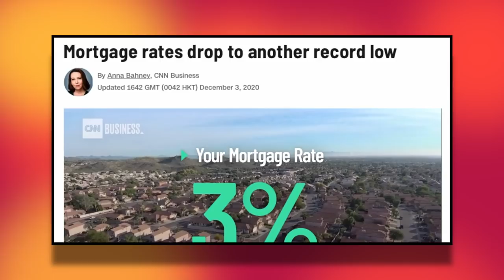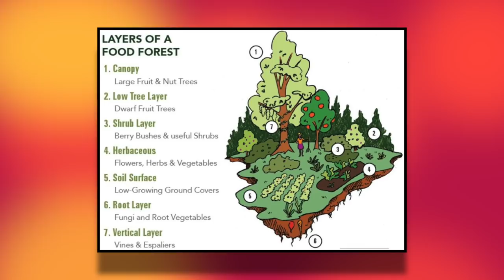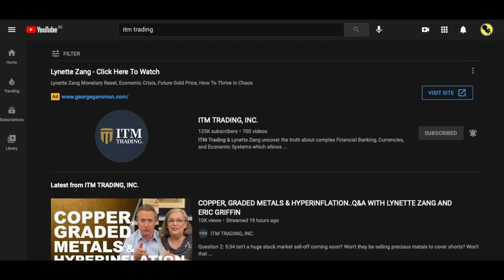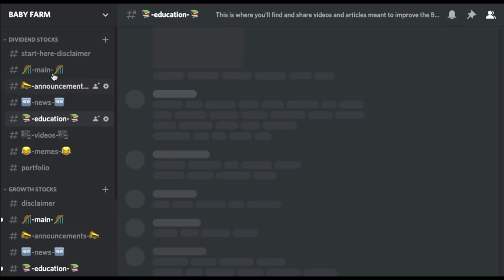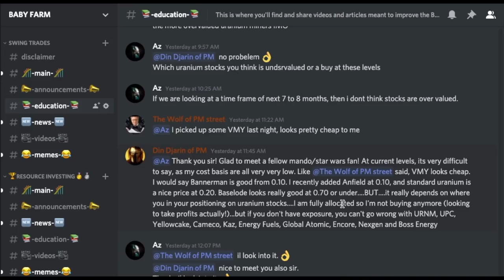Interview With Lynette Zang of ITM Trading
ITM Trading Chief Market Analyst, Lynette Zang discusses how to prepare yourself and your assets for the great reset & currency collapse, that we are going through right now. Lynette Zang talks about buying a home in 2021, investing in farmland, and stocks. Lynette Zang also gave her brief opinion on bitcoin and uranium stocks. Mostly, Lynette Zang made it clear how important it is to own physical gold and silver and how to use physical gold to offset debt and make it cheaper.

This is the second part of this interview, watch the first part here:

Lynette Zang: Silver Squeeze, Currency Reset, Illegal Gold and How to Invest in 2021:

In this video, we talk with the one and only Lynette Zang - she breaks down her views on the currency collapse, hyperinflation, the financial system, the impending monetary crash, the currency reset, gold, silver, precious metals, her predictions for the future & more...

How should you protect your assets from the currency collapse that we will inevitably face? Lynette Zang says it's through owning gold and silver to offset the debt. Is the great reset coming or are we already going through it? Lynette Zang says we're already going through it, and becoming self-sustained is your best shot at surviving it. Should you invest in farm land and how should you buy your first piece of land? Lynette Zang answered this and many other questions on bitcoin, gold & silver in this interview.

TIMESTAMPS:
00:00 NO INTRO?
00:55 BUYING A HOUSE IN 2021
03:40 SHORTAGE OF LAND?
05:00 SHORTAGE OF FOOD?
07:05 ALL IN ON PHYSICAL?
10:55 URANIUM STOCKS WORTH IT?
13:00 MISSING OUT ON STOCKS?
16:30 HOW TO START INVESTING
24:50 ABOUT LYNETTE ZANG

I'm uneducated and unexperienced in the sectors that I talk about. I'm just talking to a camera and nobody else. I'm not saying you should or shouldn't do anything. I'm not a financial advisor and everyone is responsible for their own action. Please read the full disclaimer in the comments' section of this video before watching it. I'm not just saying this for some disclaimer, it is true, you are not to blindly trust me or anybody else. Thank you.

It is you who makes it possible for me to interact with such intelligent people like Lynette Zang, on complicated topics like the currency collapse. I really mean it: THANK YOU!